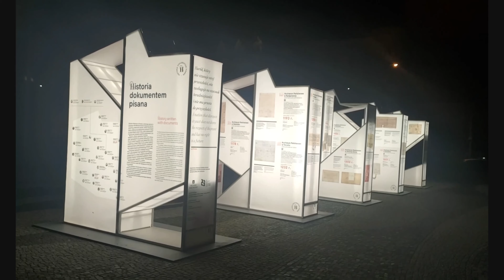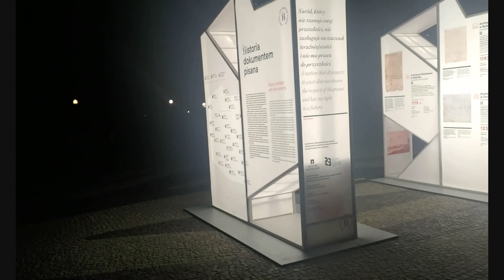#181/3 [4K🎬] Podsumowanie roku 2022 - część 3/Lato (czerwiec-sierpień 2022)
Podsumowanie roku w porządku chronologicznym... cz. 3